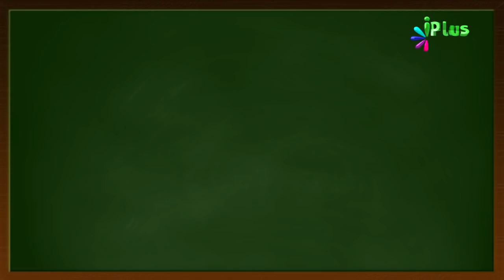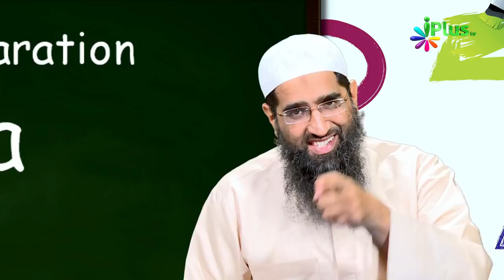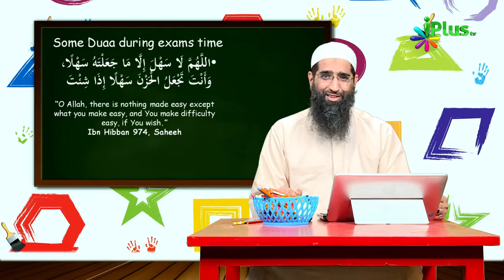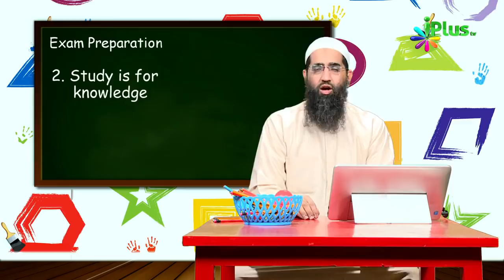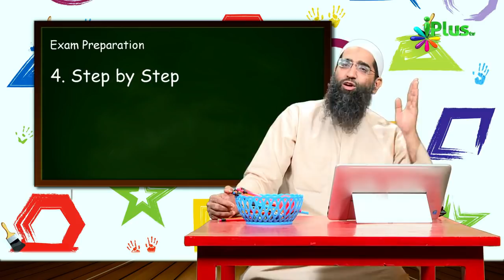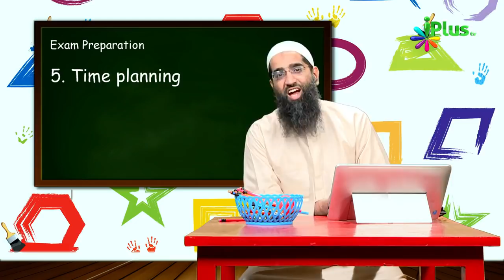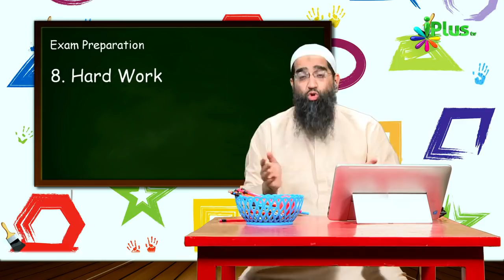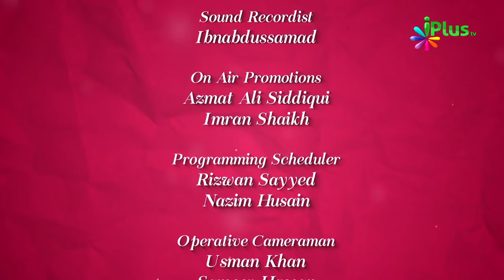10 Points - How To Prepare For Exams? | Colours Of Islam Episode 46 By Zaid Patel | iPlus TV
10 Points - How To Prepare For Exams? | Colours Of Islam Episode 46 By Zaid Patel | iPlus TV